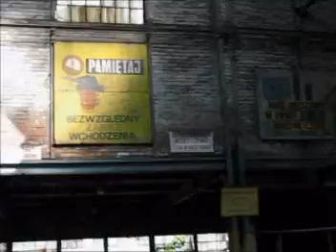Sortownia Nieczynnej Kopalni KWK Barbara - Górny Śląsk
Nieczynna sortownia byłej kopalni Barbara od środka. Czasu za duzo nie było na sfilmowanie - bo robiłem zdjęcia przede wszystkim... Dzięki za opinie i oceny.
Autor: Marek Stańczyk